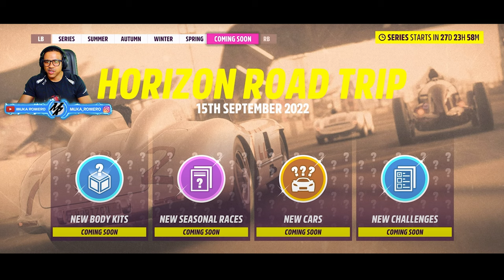FORZA HORIZON 5 TODOS OS EVENTOS DO UPDATE 11 COMO PEGAR A NOVA BMW M4 2021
salve, hoje nos vamos ver todas as novidades e desafios do update 11 do Forza Horizon 5, destaque para a nova BMW M4 2021, Mercedes M-B 300 SLR, se você quer saber como pegar a nova BMW M4 2021, fique ligado no canal.

➥☎Central de Atendimento Xbox 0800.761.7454